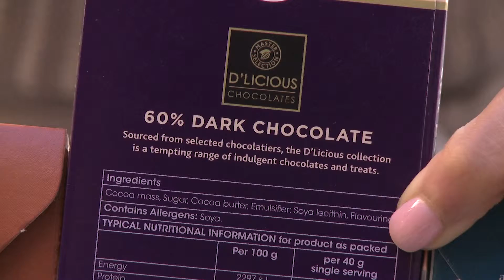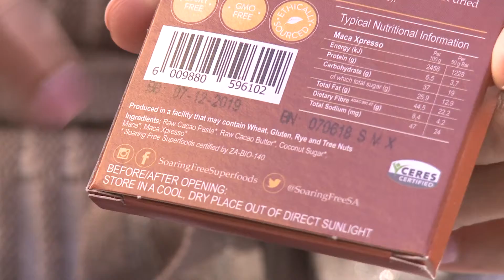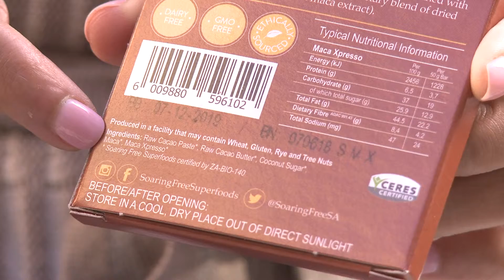DARK VS MILK CHOCOLATE HEALTH E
Easter is a time of family bonding and lots of chocolates. How much chocolate should we be giving our children during our easter festivities. Dietician and author Mpho Tshikudu tells us more.